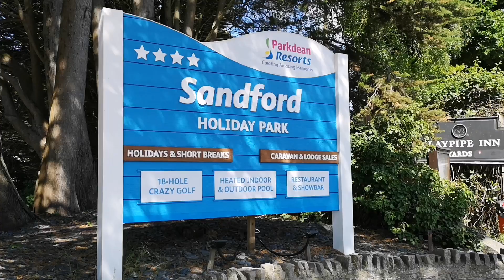Sandford - Camping 2019